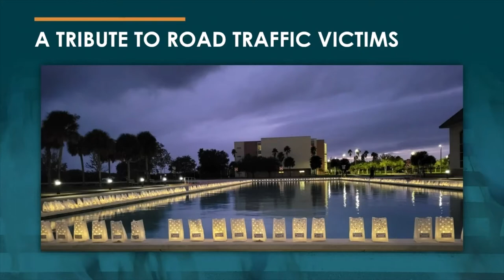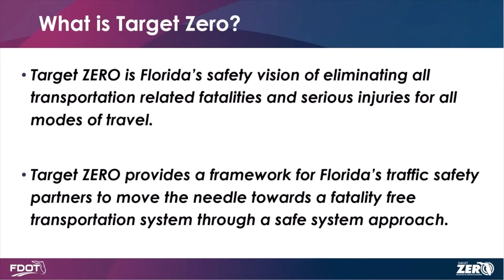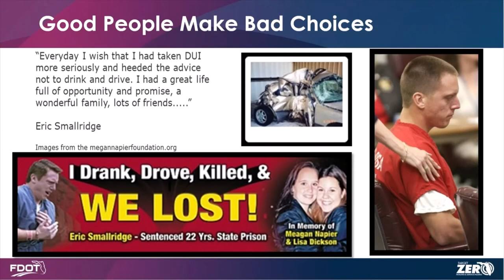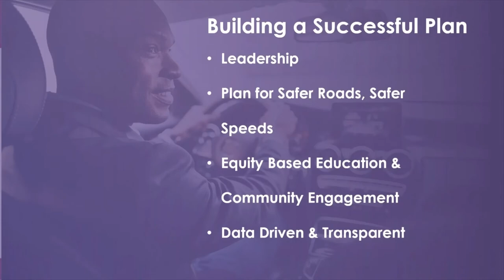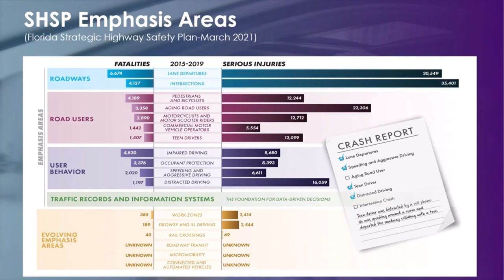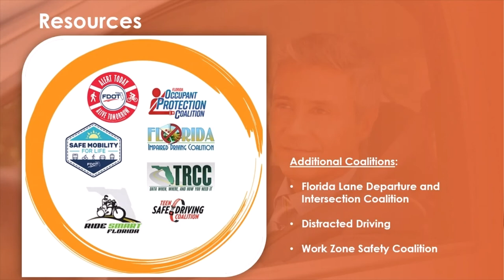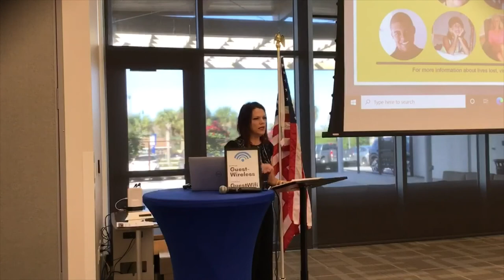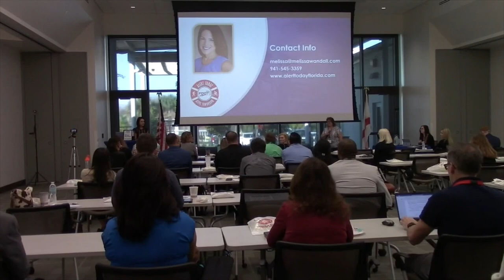2022 Safe System Symposium: Welcome and Keynote Speaker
On February 3, 2022, the SCTPO in partnership with the Florida Department of Transportation - District Five, held the first Safe System Symposium in the state of Florida, where transportation planners, safety advocates, engineers, technical consultants, citizens, municipal representatives, and law enforcement officers gathered together to learn more about the Safe System Approach.

This session features the SCTPO Executive Director, Georganna Gillette, welcoming the crowd and our keynote speaker, Melissa Wandall, National Coalition for Safer Roads President and Alert Today Florida Ambassador, sharing her personal story in her presentation: Why is Zero the Only Acceptable Number?